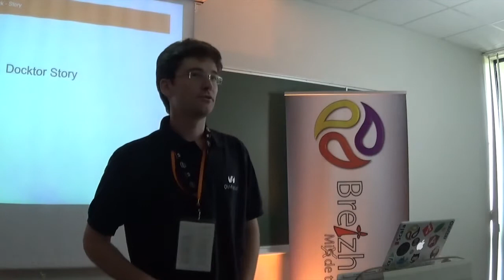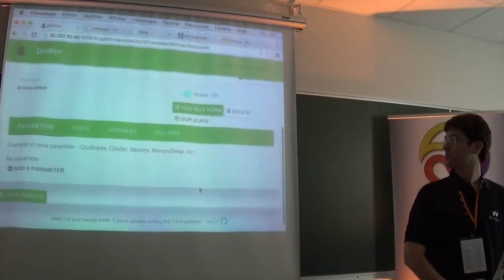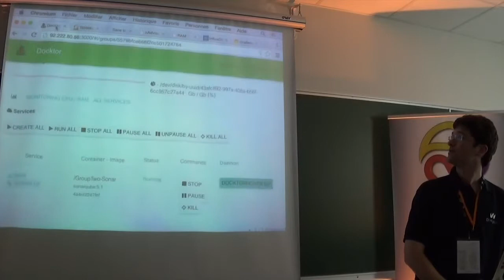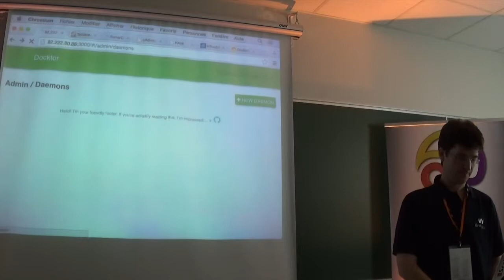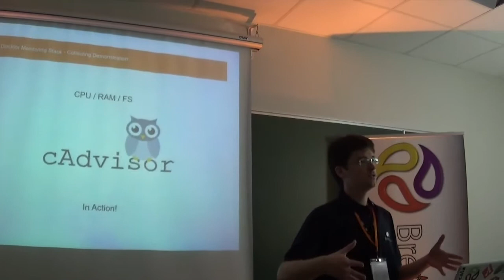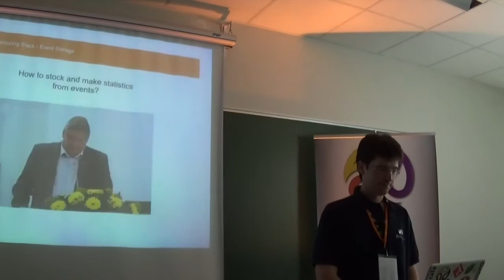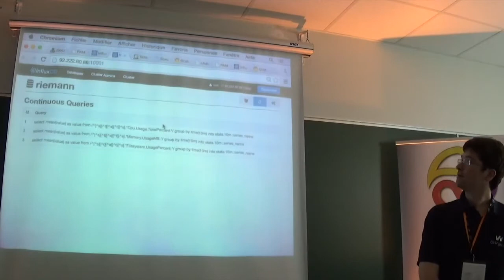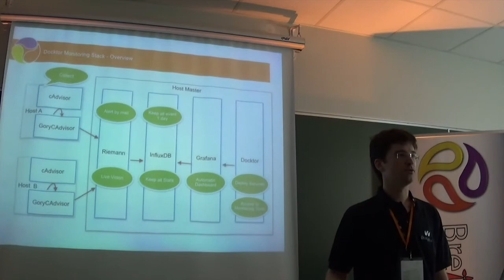Docktor monitoring stack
Discover how cAdvisor - goryCadivor - Riemann - Influxdb - Grafana and Docktor communicate together to deploy and monitor Docker Containers.